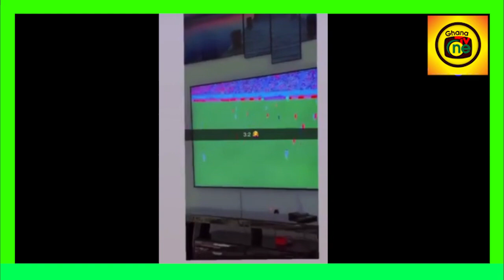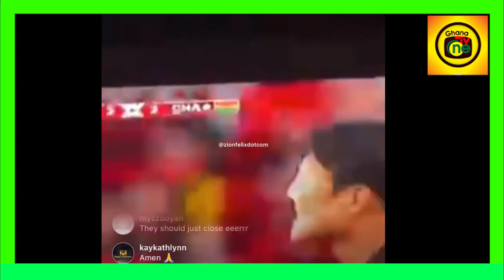Tracey Boakye & Husband,Asantewaa,Asamoah Gyan,Obinim,Bagbin more Stars celebrate to Ghana Win